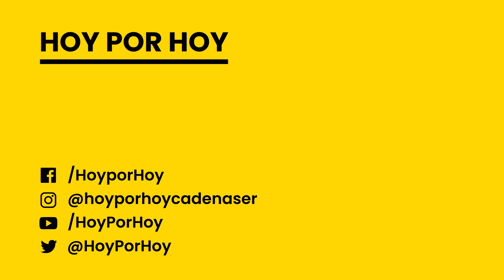Faltan las explicaciones | La firma de Àngels Barceló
Sin haber abandonado el episodio de tensión provocado por la ley de amnistía, la actualidad política española ha abierto otro a cuenta de la moción de censura en Pamplona, un acuerdo entre el Partido Socialista de Navarra y Bildu para dar a esta última fuerza la alcaldía y quitársela a UPN. Es una línea que los socialistas no habían atravesado hasta ahora. Es más, habían verbalizado que esto no pasaría… y ha pasado en Pamplona. Dice Pedro Sánchez que es un tema puntual, que afecta solo a un ayuntamiento en concreto, pero, otra vez, como ya pasó con la amnistía, faltan las explicaciones para que la ciudadanía entienda por qué se acaba haciendo lo que se dice que no se va a hacer.

No es muy complicado, incluso a lo mejor la gente es capaz de entenderlo. Se empeñan, a menudo, los políticos en infantilizar a la sociedad. Igual aquellos con la mente abierta y dispuestos a entender lo que sea necesario para que la sociedad avance y lo haga en paz y tranquilidad y armonía son capaces de digerir las explicaciones necesarias. Es a ellos a quien el PSOE tiene que explicarles por qué hace lo que hace, porque al resto vamos a decir que ya lo tiene perdido. Ya se encarga la derecha y la ultraderecha de aderezar con la hipérbole su versión del acuerdo.

Sigue con Àngels Barceló toda la actualidad con el mejor análisis y entretenimiento en el programa líder de la radio española, de lunes a viernes, de 06:00 a 12:20.